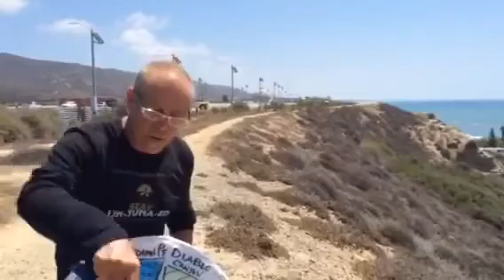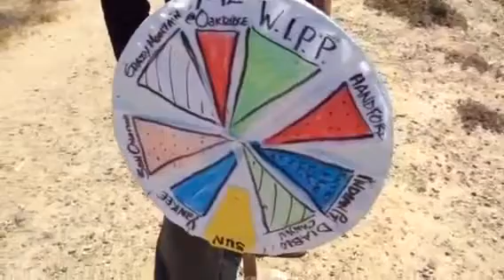Fukushima news, a Song to end all S O N G s, Kevin d. BLANCH the day the SAN ONOFRE SONG ENDED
Fukushima breaking news, a Song to end all S.O.N.G.s, Kevin blanch PhD FEB. 12 2013 HISTORIC HEARING SAN CLEMENTE CA.